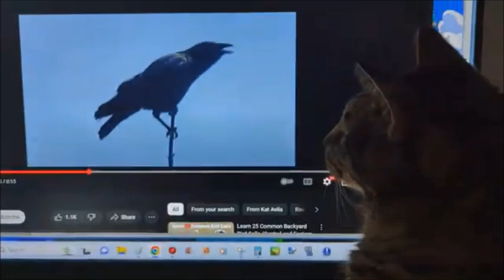Moose Watching a Crow Video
I wanted to see what would happen if Moose saw this. This was the result.

Original video by @KatAvila